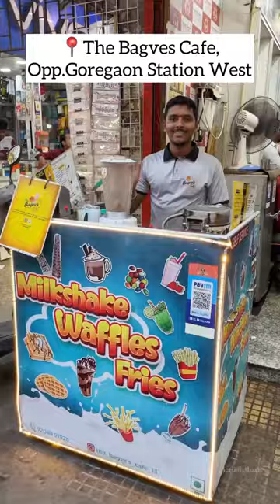Cotton Candy waffle pop 😍